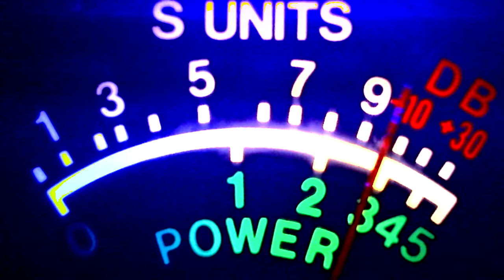big red, war lord, crippled lizzard, 162 all california